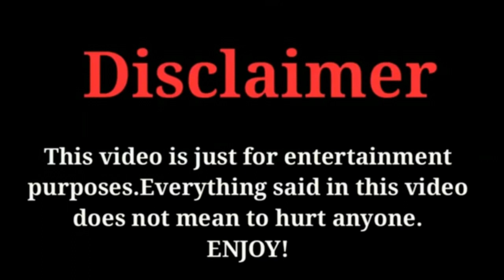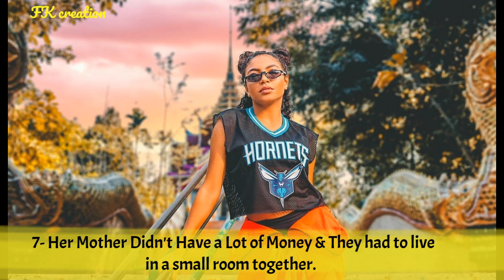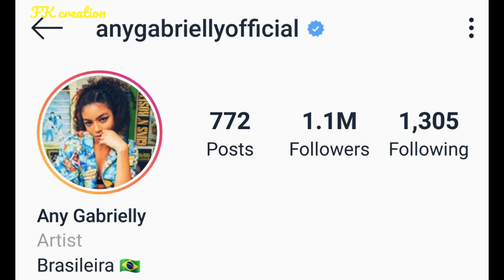Any Gabrielly (Now United) Lifestyle | Family | Facts | Net Worth | Biography | FK creation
THE MOST POPULAR AND VERY TALENTED MEMBER OF THE NOW UNITED ANY GABRIELLY LIFESTYLE AND BIOGRAPHY VIDEO BY FK CREATION 2019